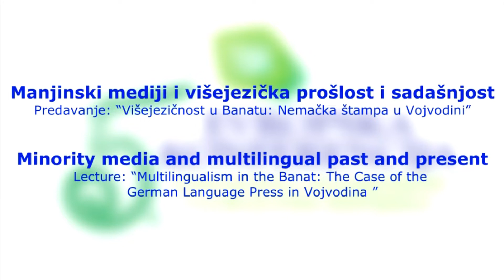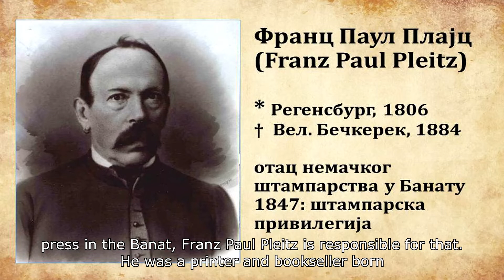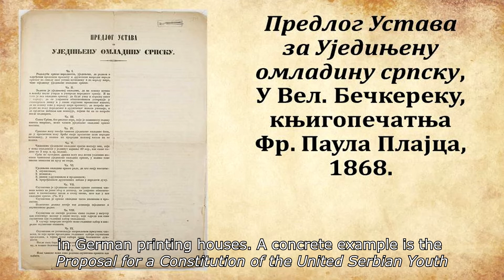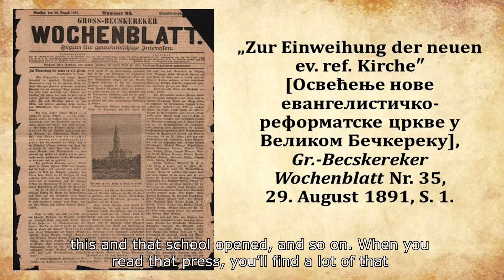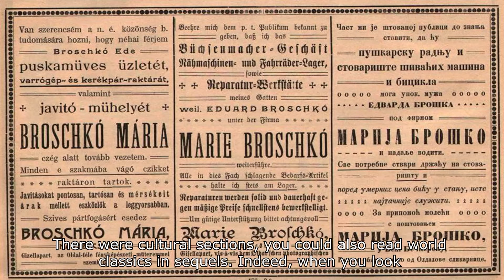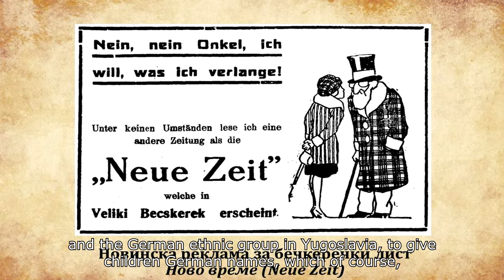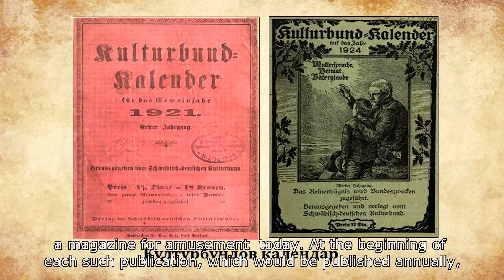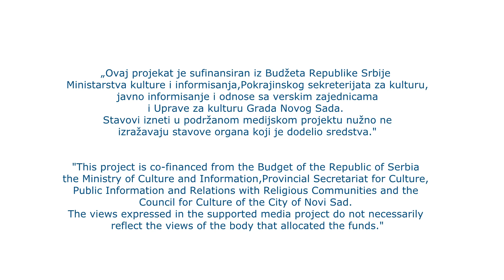Case Study by Filip Krčmar PhD - Multilingualism in the Banat - German-language Media in Vojvodina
Lecturer:
~Filip Krčmar PhD~ Historical Archive of Zrenjanin, Serbia
Moderator:
~Marija Mandić PhD~ Senior Research Associate, Institute for Balkan Studies, Serbian Academy of Sciences and Arts